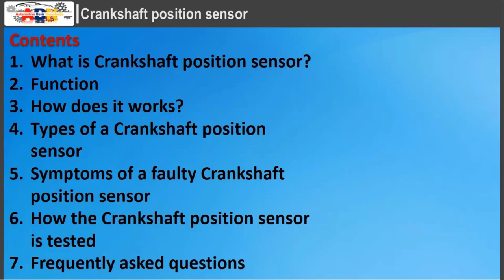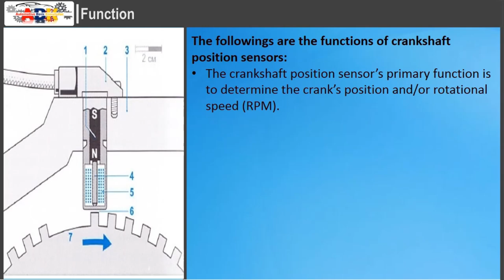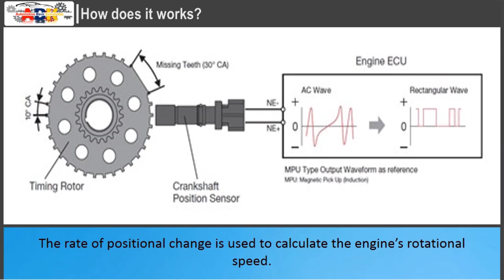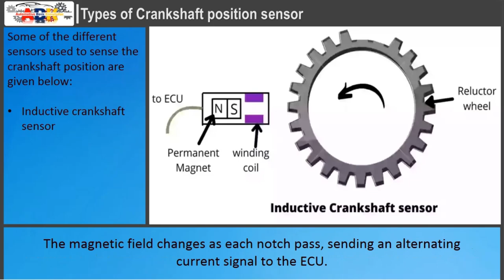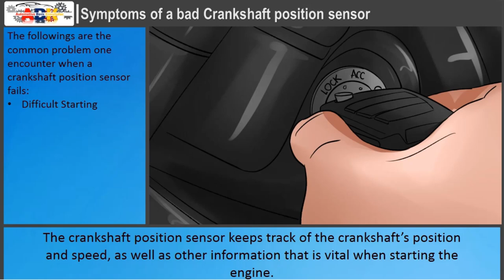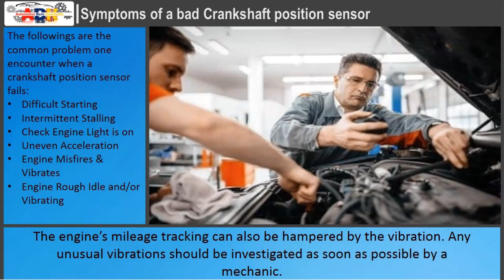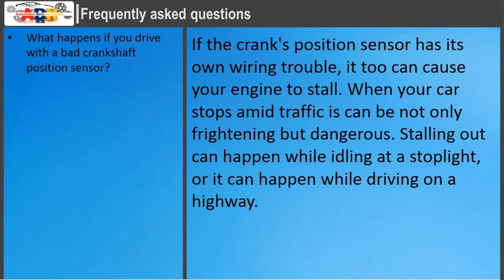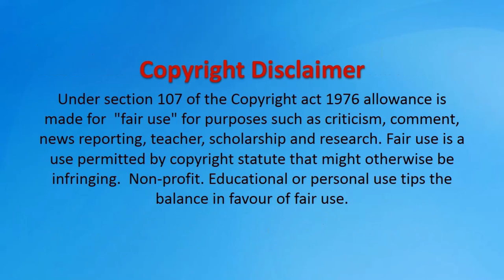Crankshaft position sensor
0:0          Content
0:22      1. What is crankshaft position sensor?
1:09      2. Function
                        2.1 functions of crankshaft position sensors
                        2.2 Sensing
                        2.3 Adjustments
3:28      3. How does it works?
4:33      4. Types of a crankshaft position sensor
                        4.1 Inductive crankshaft sensor
                        4.2 Halle Effect sensor
                        4.3 Optical crankshaft position sensor
6:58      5. Symptoms of a faulty crankshaft position sensor
                        5.1 Difficult Starting
                        5.2 Intermittent Stalling
                        5.3 Check Engine Light is on
                        5.4 Engine Misfires & Vibrates
                        5.5 Engine Rough Idle and/or Vibrating
                        5.6 Gas mileage is reduced
10:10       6. How the crankshaft position sensor is tested
11:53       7. Frequently Asked Questions
                        7.1 What happens if you drive with a bad crankshaft position
                                 sensor?
                       7.2 Can a car run without a crankshaft position sensor?
                       7.3 What sensor would stop a car from starting?
                       7.4 Will disconnecting battery reset crankshaft sensor?
                       7.5 Can oil damage a crankshaft sensor?
13:37       ABK: Mission and Goals